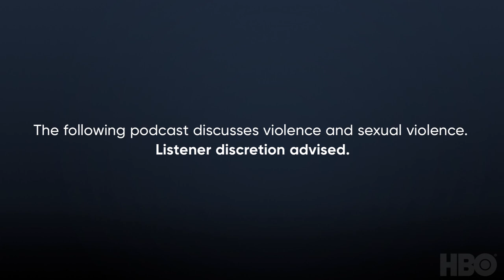I’ll Be Gone in the Dark Podcast: Episode 3 | Mrs. Brady with a Badge | HBO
Retired Detective Carol Daly and Sheriff Kim Stewart meet for the first time on a call with Nancy Miller. The three talk about law enforcement practices before and after EAR/ONS, their experiences as women in the field, and where they were when the GSK was caught.

I’ll Be Gone in the Dark is a new six-part documentary series based on the book of the same name, which explores writer Michelle McNamara’s investigation into the dark world of a violent predator she dubbed the Golden State Killer. Directed by Academy Award nominee and Emmy-winning director Liz Garbus.

Official Site of I'll Be Gone in the Dark on HBO